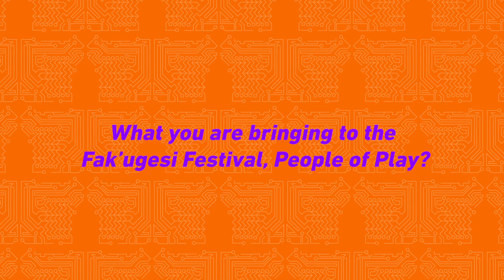PEOPLE OF PLAY: TEDDY KOSSOKO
Teddy Kossoko represents Masseka Game Studio for Fak'ugesi Festival 2020 'PEOPLE OF PLAY', curated with Vic Bassey and a feature project of Fak'ugesi African Digital Innovations Festival's FAK’UGESI ARCADE in partnership with the French Institute of South Africa and the Gauteng Film Commission.